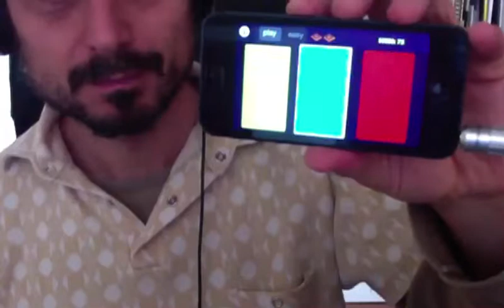Oir Prototipo 0.15